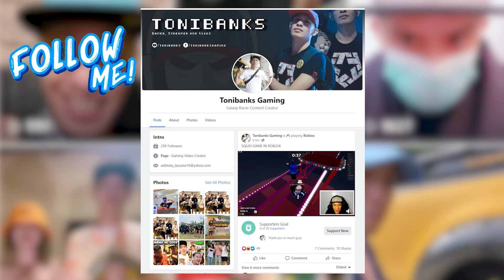IBANG SIMULATOR ATA NALARO KO!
Download nyo na ang BLOCKMAN GO samahan nyo ako!